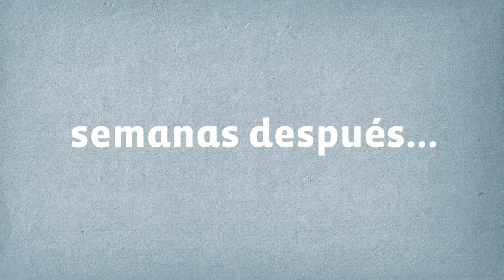Proceso de compra de una casa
En este didáctico video les queremos contar como es el proceso que se vive al comprar una casa o departamento en una inmobiliaria, básicamente existen 7 hitos: cotizar, reservar, pedir un crédito hipotecario, firma de promesa,firma de escritura,entrega del hogar y post venta.